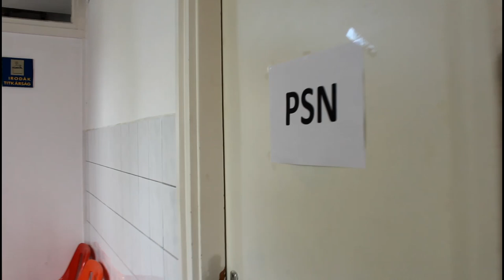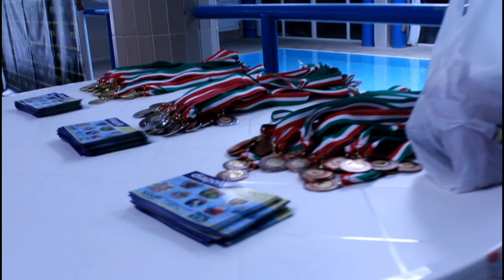Hullám- kupa 2019 (PSN)